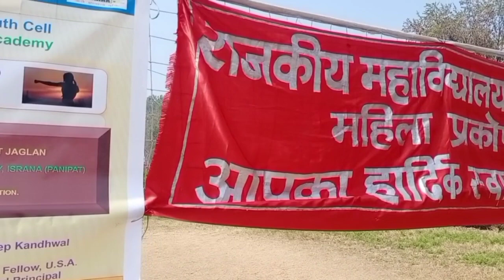Government College Israna, Panipat Ten-Days Self-Defense Workshop { Daljeet kumar }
राजकीय महाविद्यालय इसराना,पानीपत की स्वामी विवेकानंद यूथ सैल एवं महिला सैल के संयुक्त तत्वावधान में लड़कियों के लिए दस दिवसीय आत्मरक्षा प्रशिक्षण कार्यशाला का आरम्भ 04 फरवरी,2021 को व समापन समारोह आज 13 फरवरी,2021 को हुआ।
दलजीत कुमार
प्रभारी स्वामी विवेकानंद यूथ सैल
राजकीय महाविद्यालय इसराना, पानीपत।